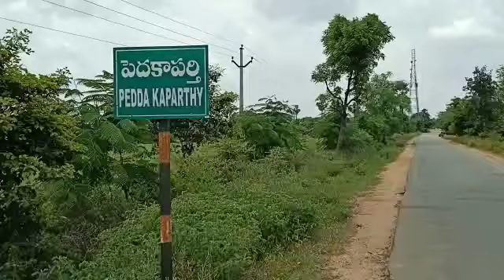Peddakaparthy (GP) Chityal (Mandal) Nalgonda District Telangana State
Behavior Change